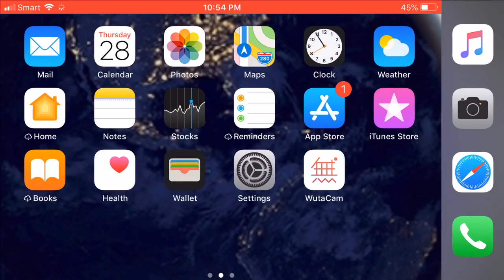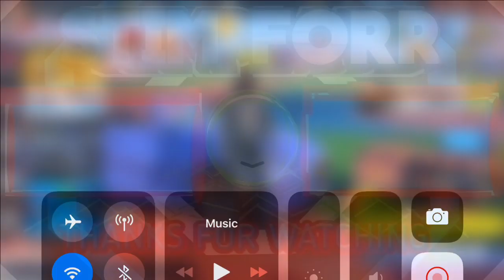ដាក់លុយលើកនេះរាំសិនហើយ😂|Diamond rules of survival khmer sen game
Rulus of survival khmer
rules of survival download
rules of survival apk
rules of survival china
rules of survival pc
rules of survival ប្រព័ន្ធ
rules of survival download pc
rules of survival download iosh
sen vlog
Sen Bmc
chhuoy.sen
បង សែន